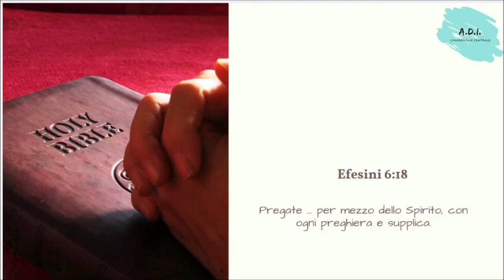Fortificati ... consulta ... insegui - Francesco Molea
I Samuele 30.1-20